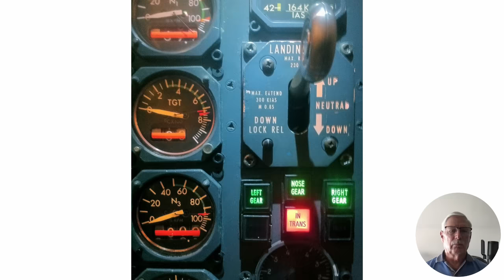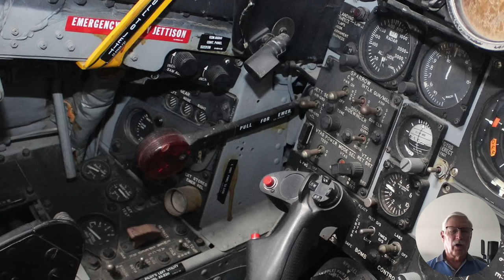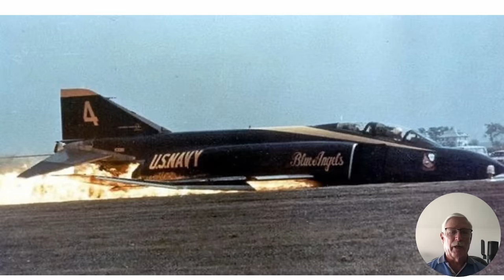A BAD DAY IN THE AIRSHOW CIRCUIT BLUE ANGLE #4 PUNCHES OUT ”I BET THEY DO THAT AS PART OF THE SHOW”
A BAD DAY IN THE AIRSHOW CIRCUIT
BLUE ANGLE #4 PUNCHES OUT ON THE DECK
”I BET THEY DO THAT AS PART OF THE SHOW”
1970
F-4 Ejection
Martin Baker Ejection seat